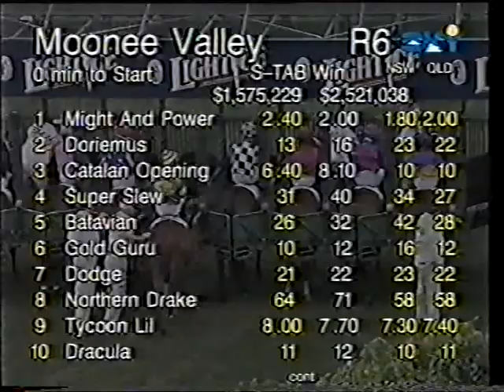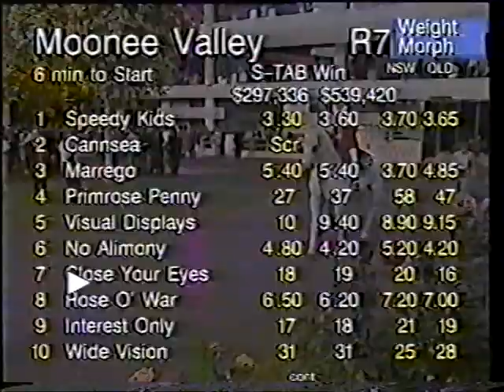Sat 24 Oct 1998 Pt 2